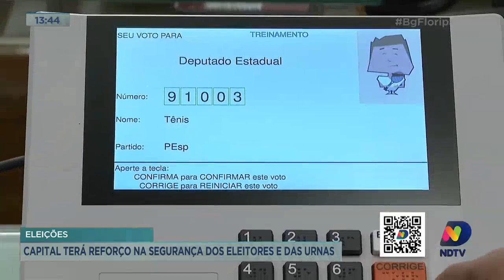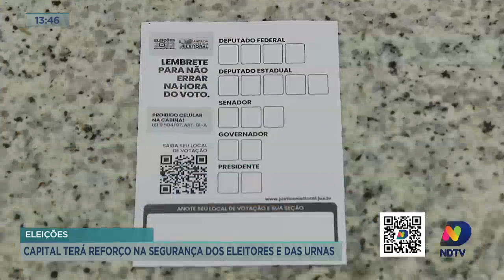Florianópolis terá reforço na segurança dos eleitores e das urnas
Neste domingo (2), temos as nossas eleições em todo o Brasil. E para decidir o futuro de nossa nação pelos próximos 4 anos, é necessário muita organização e segurança.